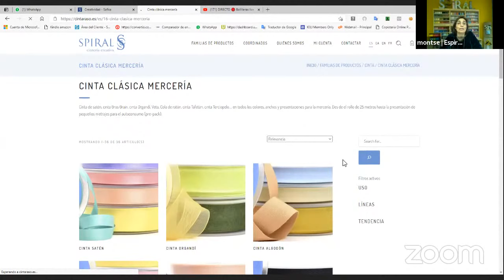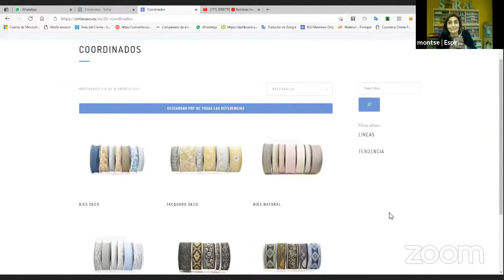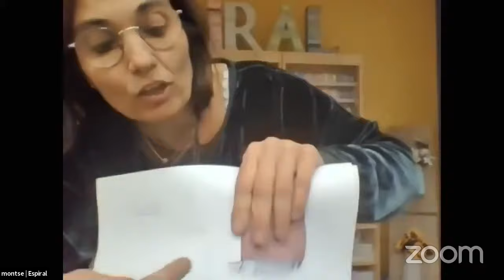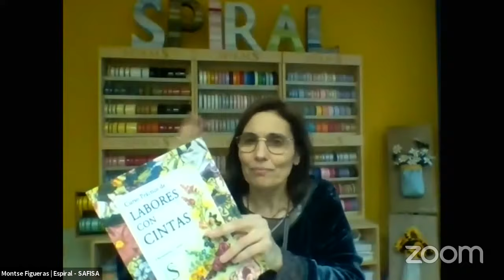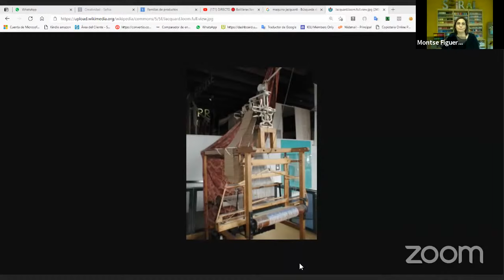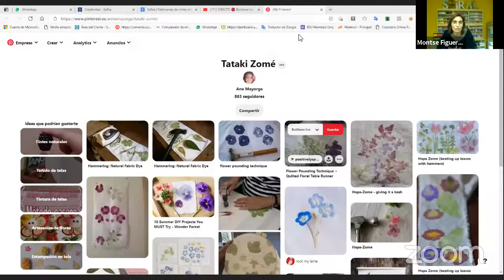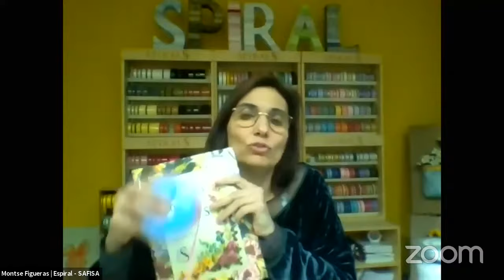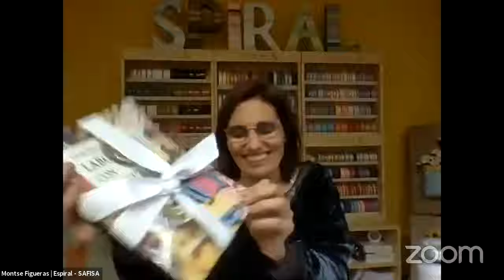DIRECTO 🔴 Bolilleras live | Entrevista con Montserrat Figueras de SAFISA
entrevistaremos a Montserrat Figueras gerente de SAFISA - SPIRAL